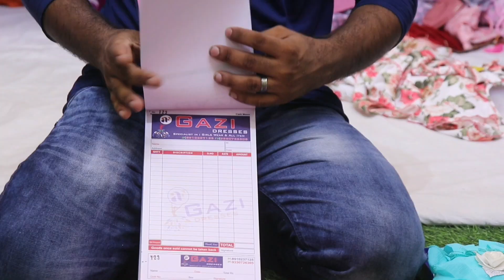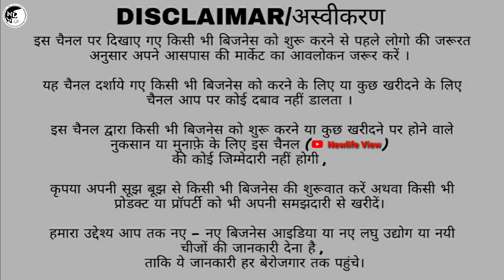Premium Girls Wear Wholesaler//Kolkata Biggest Wholesaler//Metiabruz Haat Garments Manufacture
SELLER INFORMATION:-
Gazi Dresses
Address: Kolkata Metiabruz Karbala Railline
Special in Girls Wear
░▒▓█►─═𝙉𝙚𝙬𝙡𝙞𝙛𝙚 𝙑𝙞𝙚𝙬═─◄█▓▒░
Tag..
lot garments wholesaler in kolkata
lot garments
wholesale market
lot garments wholesaler in wb
lot garments wholesale market
kolkata
kolkata wholesale market
garments wholesale
garments wholesaler
jeans wholesale
cheapest lot garments wholesale
garments busniess
lot garments wholesaler kolkata
kolkata garments wholesaler
garments stock lot wholesale market
lot garment wholsaler
cheapest garments wholesaler
readymade garments wholesale
second hand garments wholesaler
kolkata wholesale market
lot garments wholesaler in barabazar
garments wholesaler in barabazr
ladies garmets wholesale market in kolkata
kolkata saree
readymade garments wholesale market in kolkata
barra bazar wholesale market
readymade clothes wholesale market
kids wear wholesale market in kolkata
prakash enterprise howrah
metiabruz haat
metiabruz kolkata
metiabruz haat jeans
metiabruz haat kurti
metiabruz haat location
metiabruz haat new video
metiabruz haat time table
metiabruz wholesale market
metiabruz haat opening time,abm haat metiabruz kolkata
abm haat
metiabruz haat wholesale market
abm haat metiabruz
abm haat kurti
abm haat kolkata jeans
abm haat wholesale market